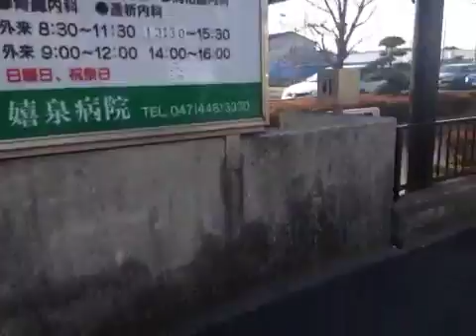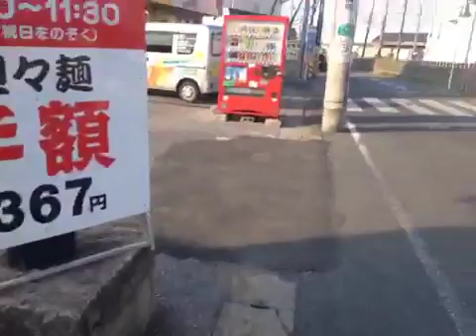femmelets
with the Ustream Mobile App